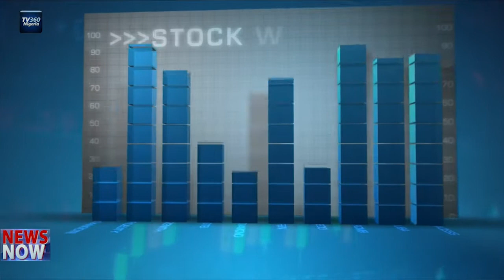Nigeria Stock Market review for June 10, 2020 | TV360 Nigeria